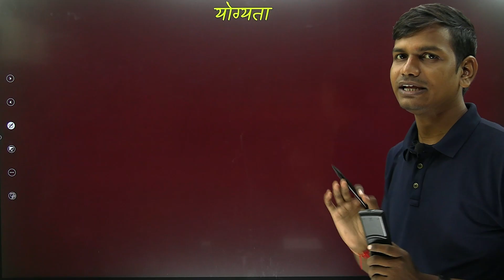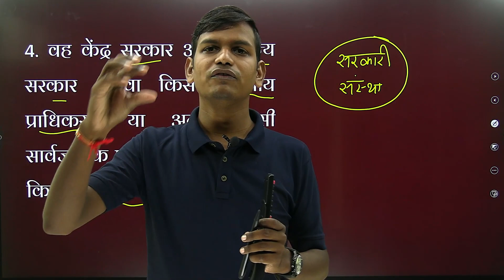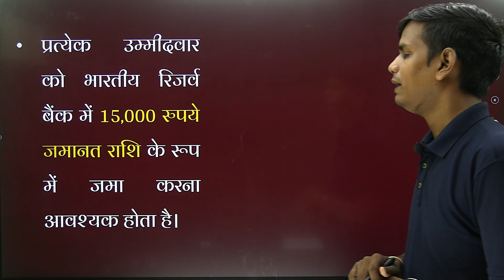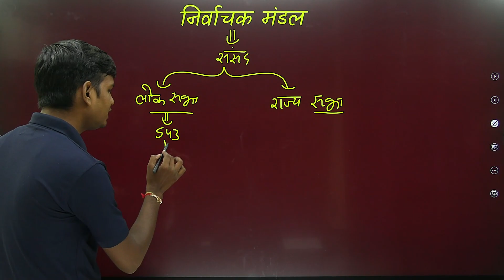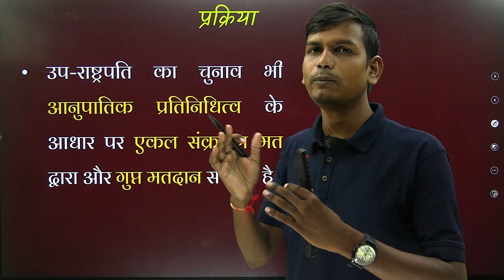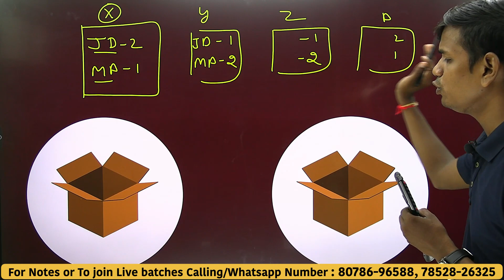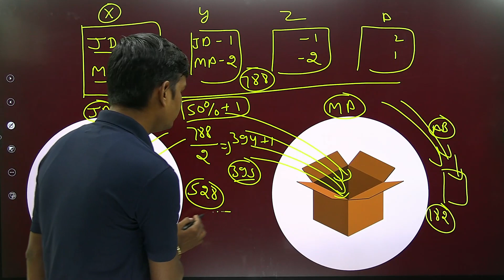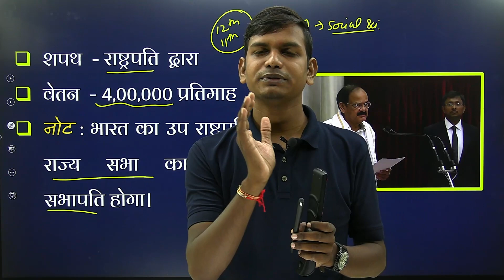भारत में उपराष्ट्रपति कैसे चुना जाता है ? || How to Elect || India's Vice Presidential Election